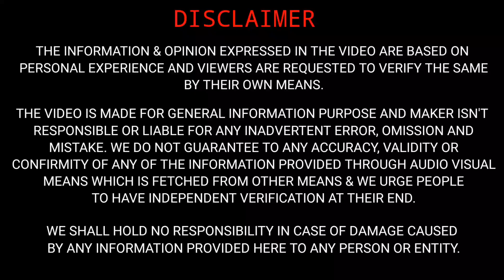TATA PUNCH CNG SPOTTED TESTING 🔥 | बस कोई कोई दिन जा रहा है लांच में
Hello everyone,

Sharing a video on TATA PUNCH CNG SPOTTED TESTING.

EM cars
EM
CARS
em cars
emcar
EMCAR
Tatapunchcng
punchcng
emcars
TATA PUNCH CNG SPOTTED TESTING
बस कोई कोई दिन जा रहा है लांच में